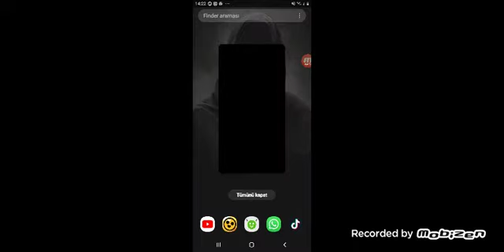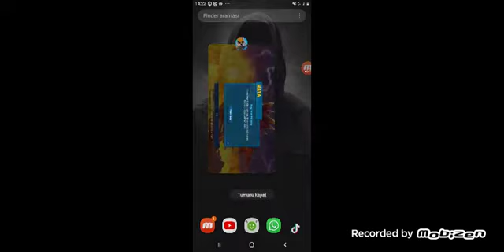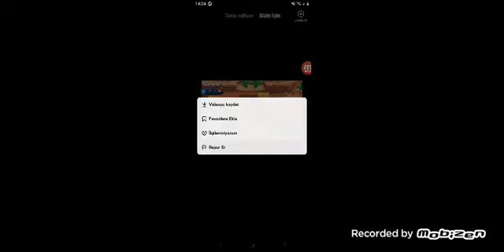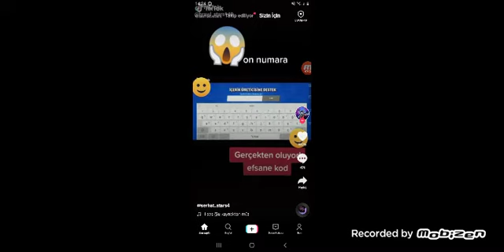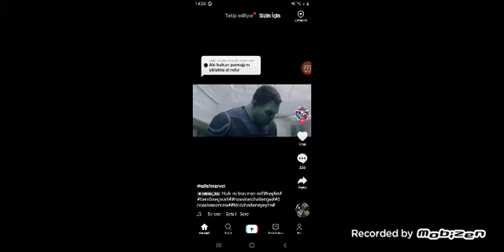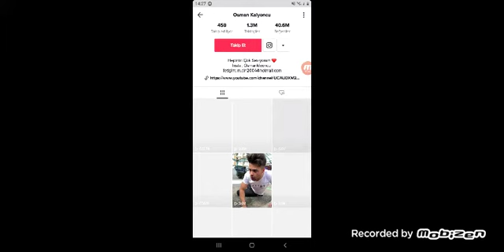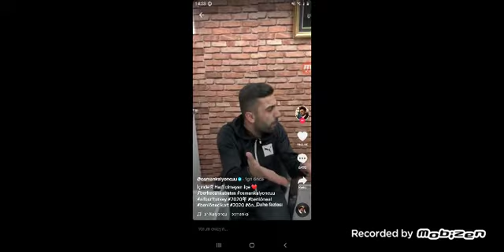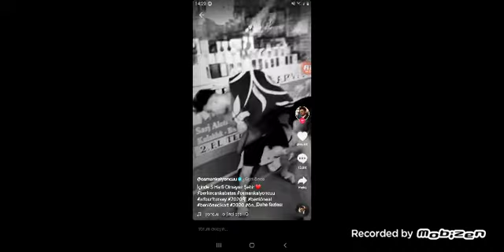hem tıktok izledik hemde brawl stars oynadık😀